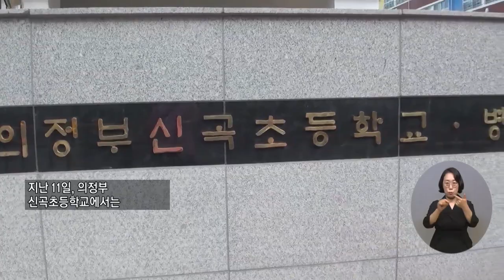복지TV뉴스 1609회 6월 15일 (수) 주요5 장애통합 어울림 한마당, ‘보치아’ 정운선 기자